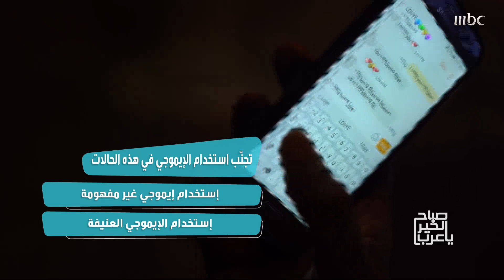تأثير استخدام الايموجي على لغتنا!